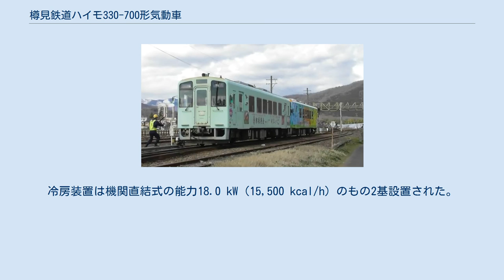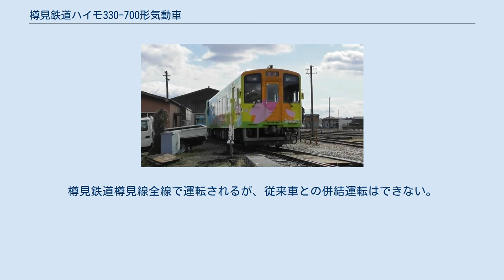樽見鉄道ハイモ330-700形気動車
樽見鉄道ハイモ330-700形気動車 （たるみてつどうハイモ330-700がたきどうしゃ）は、 樽見鉄道の気動車である。
 1987年（昭和62年）から導入したハイモ230-310形の老朽代替用として新造された。
新潟トランシス製NDCを樽見鉄道仕様としたものである。
形式名「ハイモ」は「ハイスピードモーターカー」の略、330は馬力表示の機関出力を意味している。
樽見鉄道で初めて電気指令式ブレーキを採用したため、従来車両との連結運転ができない。
正面貫通式、両運転台、トイレなし、ロングシートで、車椅子スペースと、車椅子で乗降する際に使用する脱着式スロープが設けられた。
701は、製造時は樽見鉄道標準のブルーベースの塗装だったが、沿線の特産品の広告車両となった後、2017年から標準色に戻っている。
702は登場時からモレラ岐阜の全面広告車両となっている。
703は標準色で導入された。
 車両番号はこれまでの下一桁の連番をやめ、701から附番されている。
 沿線の特産品の広告塗装となった701 モレラ岐阜の広告塗装が施された702 前面は貫通式、乗務員室は左側に設けられ、乗務員用扉が設けられた。
幅1,000 mmの引き戸の客用扉が片側2か所、両車端に設けられた。
扉にはステップが設けられ、車椅子での乗降に備え、着脱式のスロープが搭載されている。
扉間には幅1,200 mmの窓6組が設けられ、安全のためすべて固定窓となった。
701の車体外部は樽見鉄道標準色だったが、2014年（平成26年）8月から糸貫柿振興会と、本巣地域園芸特産振興会いちご部糸貫支部の全面広告車となった。
702は登場時から一般公募のデザインによるモレラ岐阜の全面広告車である。
車体正面の行先表示器はLED式で、貫通扉上に設けられた。
客用扉脇にもLED式行先表示器が設けられた。
 車内は全席ロングシートで、運転席右側に車椅子スペースが設けられた。
 エンジンは、電子制御の新潟原動機製DMF13HZディーゼルエンジン（243 kW / 2,000 rpm）を1基搭載、動力は日立ニコトランスミッション製TACN-33-1607液体変速機（変速1速、直結3速）を介して2軸駆動の台車に伝達される。
燃費の向上のため、変速機の速度段が変更され、自動変速が採用されている。
台車はボルスタレス空気ばね式NF01LD/Tが採用された。
制動装置は応答性の良い全電気指令式空気ブレーキを採用し、従来車との連結は非常時以外できない。
TICS（列車情報制御装置）を採用し、各種機器取り扱いが運転席のタッチパネルで行えるようになった。
冷房装置は機関直結式の能力18.0 kW（15,500 kcal/h）のもの2基設置された。
 ハイモ230-310形の代替用として製造され、ハイモ330-701の就役でハイモ230-312、ハイモ330-702の就役でハイモ230-314、ハイモ330-703の就役でハイモ230-313がそれぞれ廃車されている。
車両番号は連番方式をやめ、701からの附番となった。
樽見鉄道樽見線全線で運転されるが、従来車との併結運転はできない。